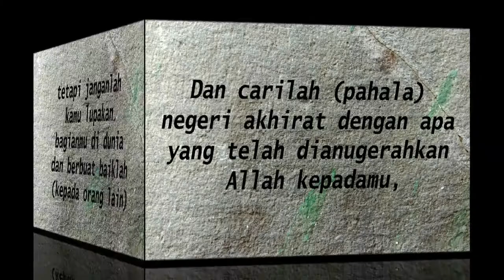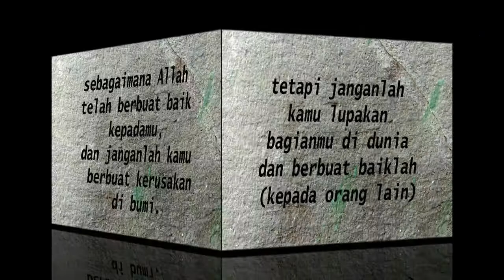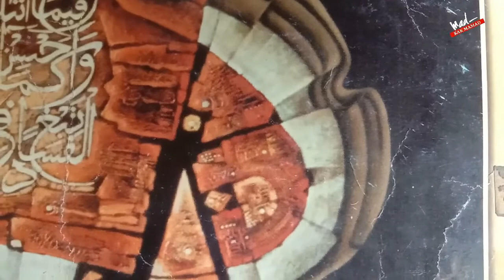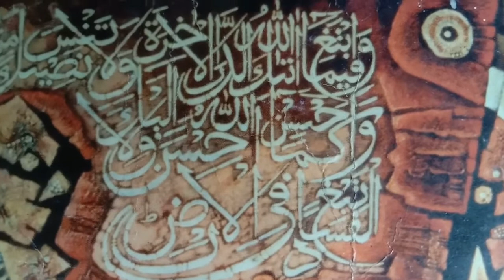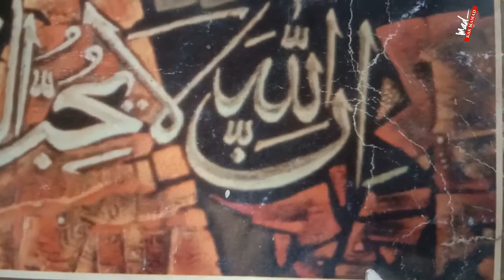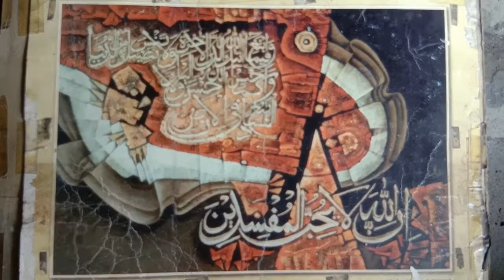Kaligrafi modern tekstur tebal | Al Qasas 77 | Karya Pudji SR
Selamat menjalankan ibadah puasa 1442 H. Kalian pelukis-pelukis muda yang berbakat mungkin karya kaligrafi yang dibuat oleh Pudji SR dapat menjadi inspirasi penciptaan karya anda. Sebuah eksplorasi dalam berkesenian perlu dilakukan, semuanya ini bertujuan untuk memperkaya wawasan tentang penguasaan tehnik dan bahan. Janganlah merasa cepat besar jikalau kenyataan kita masih belum ada apa-apanya. Oke salam seduluran saklawase.